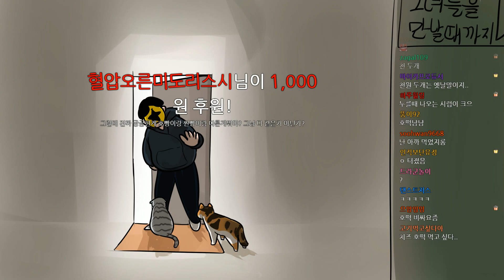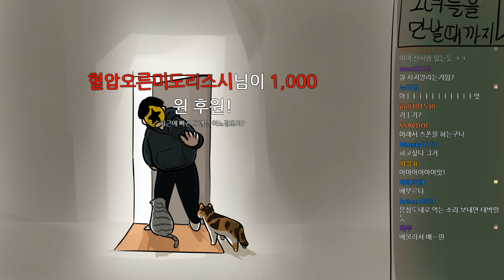[노가리][3] 2018년 2월 24일 노가리